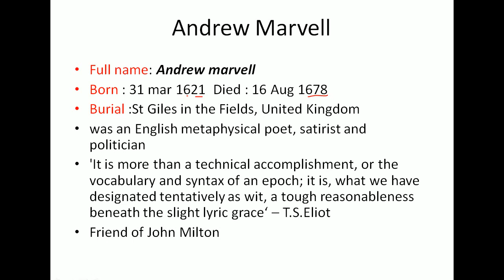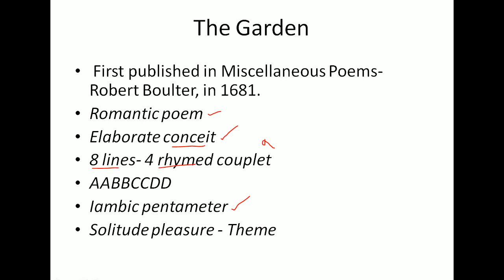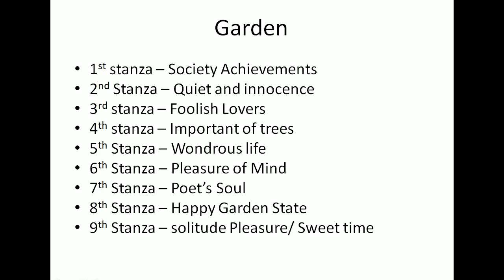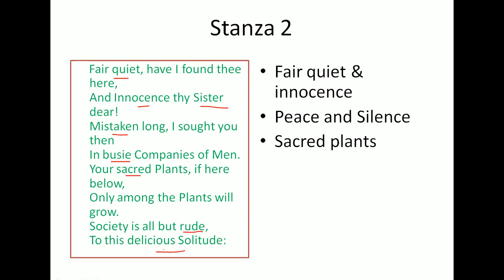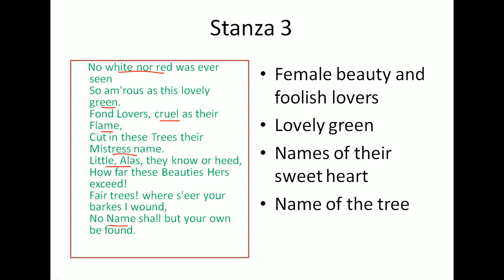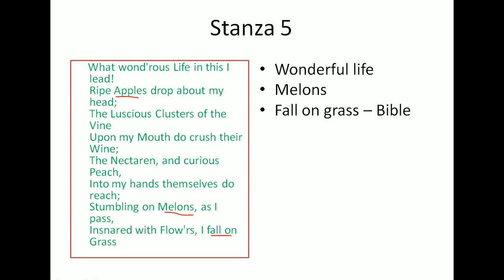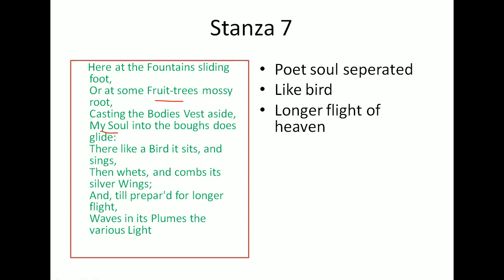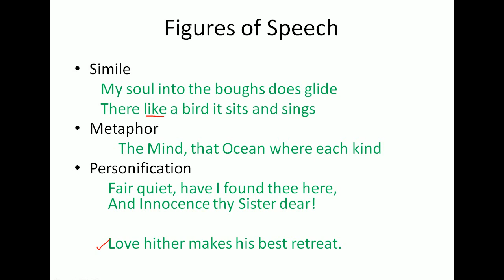English Literature 36# The Garden by Andrew Marvell